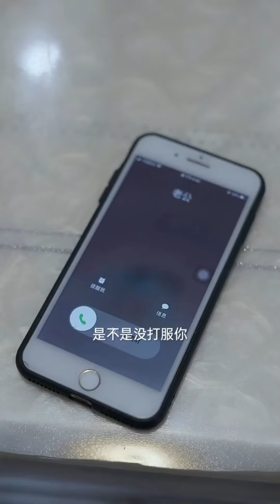恶毒保姆虐待瘫痪弟弟，哥哥细心发现不对劲，结局真大快人心！